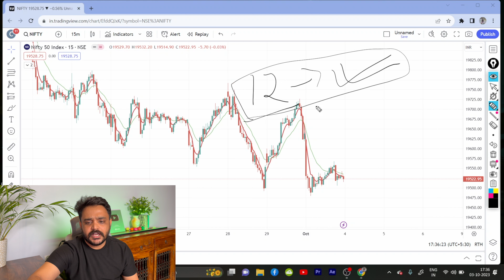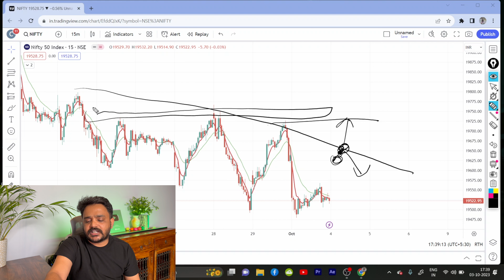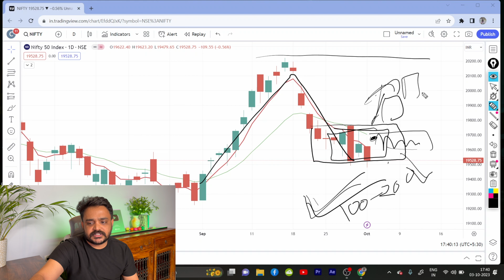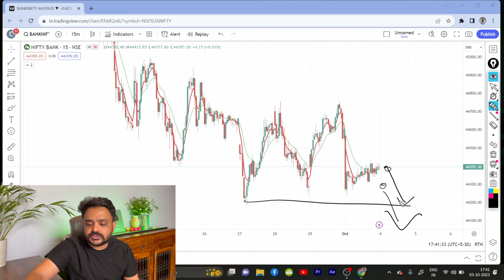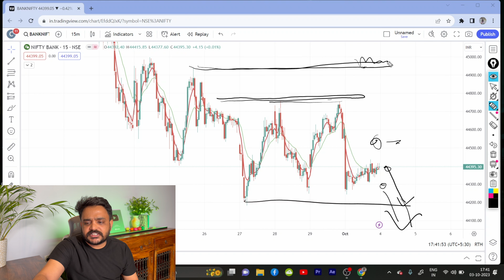Nifty Prediction and Bank Nifty Analysis | 04 October 2023 | Bank NIFTY Tomorrow